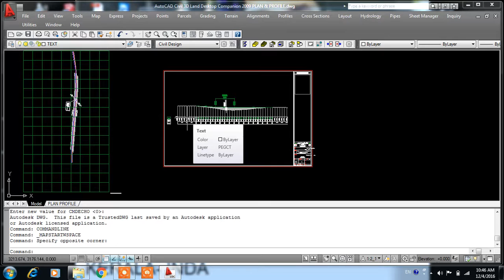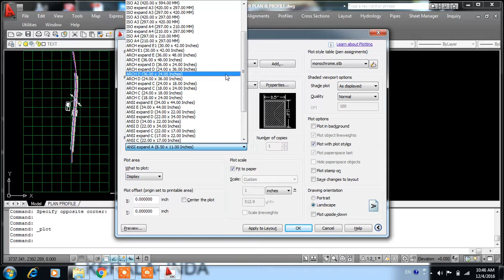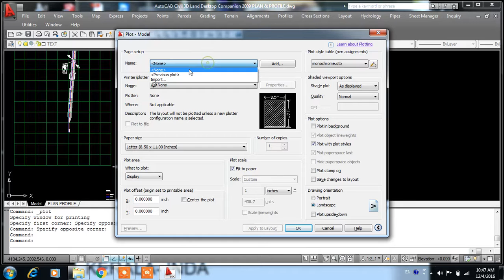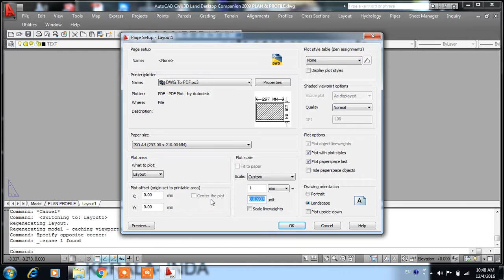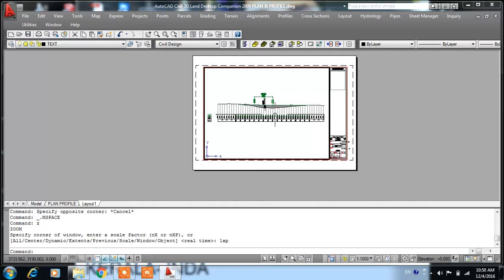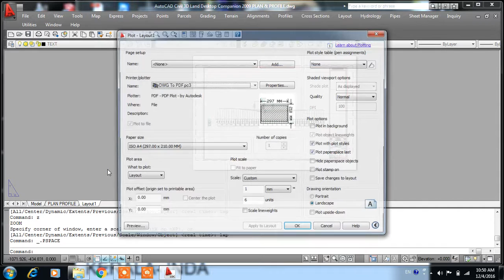LAYOUT MAKING IN AUTOCAD